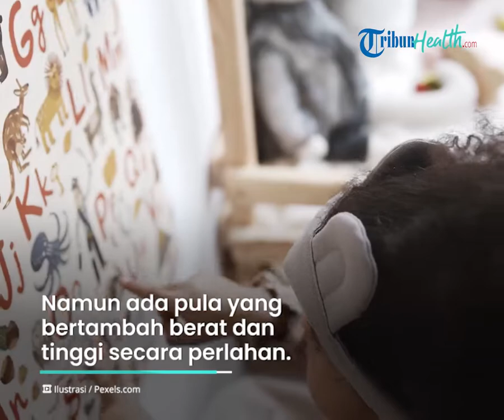Penyebab Anak Susah Naik Berat Badan, Begini Penjelasan R. Radyan Yaminar, S.Gz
TRIBUN-VIDEO.COM - Tumbuh kembang anak kerap diperhatikan para orangtua.

Bahkan berat badan anak yang sulit untuk naik sangat dikhawatirkan.

Lantas apa si penyebab anak susah gemuk?, yuk simak penjelasan ahli gizi.

Dikutip dari TribunHealth, Pada umumnya pertumbuhan setiap bayi berbeda.

Ada yang bertambah tinggi dan berat dengan cepat setelah lahir.

Namun ada pula yang bertambah berat dan tinggi secara perlahan.

Bahkan ada beberapa bayi yang susah mengalami kenaikan berat badan meskipun memiliki pola makan yang normal.

Kondisi tersebut membuat orangtua khawatir.

Bila pertumbuhan ini berlanjut dari waktu ke waktu harus diwaspadai.

Sebab bisa jadi adanya tanda kegagalan tumbuh kembang pada bayi.

Ada tiga hal yang bisa membuat berat badan bayi susah naik, yakni tidak mengonsumsi cukup kalori, tidak menyerap kalori, atau membakar terlalu banyak kalori.

Bayi baru lahir harus mengonsumsi sekitar 0,5 liter ASI atau susu formula setiap 3 jam.

Sedangkan bayi prematur membutuhkan lebih banyak kalori daripada bayi yang lahir sesuai tanggal persalinan.

Bahkan kondisi lingkungan rumah yang kurang bersih menyebabkan anak rentan mengalami infeksi seperti diare.

Akibatnya anak menjadi mudah sakit dan tubuh akan lebih fokus untuk proses penyembuhan.

(Tribun-Video/ TribunHealth/ Kompas.com)

Artikel ini telah tayang di Tribunhealth.com dengan judul Katahui Alasan Anak Susah Gemuk Meskipun Banyak Makan Menurut R. Radyan Yaminar, S.Gz,

Artikel ini telah tayang di Kompas.com dengan judul "Penyebab Berat Badan Bayi Susah Naik dan Cara Mengatasinya", Klik untuk baca: